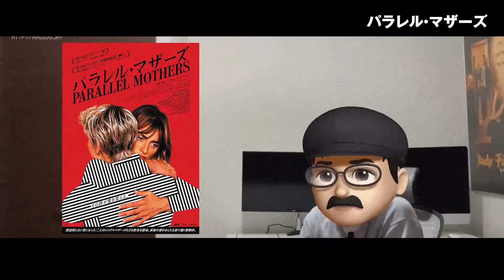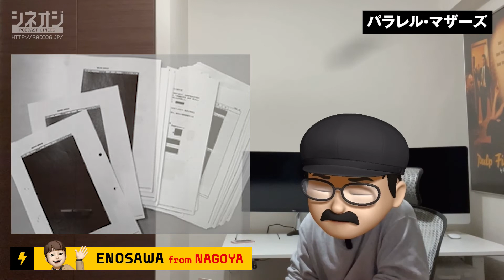【映画批評】『パラレル・マザーズ』アルモドバルとスペイン内戦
名匠ペドロ・アルモドバルがペネロペ・クルスを主演に、子の取り違え問題を通じて、スペイン内戦の闇を描く問題作！
「おすぎさんとオール・アバウト・マイ・マザー」「ミツバチのささやき」と「となりのトトロ」「ラストシーンとスペイン内戦」「現代スペインと極右政党VOX」「ラ・モビーダ・マドリレーニャ＝マドリードの文化革命」「沈黙の協定」「同棲愛と母性」「橋田壽賀子ドラマとの類似性」
「映画批評シネオジ」は、映画好きデザイナーのイサヤマと、映画業界出身で学者のエノサワが、最新映画を批評する番組です。

【映画概要】
『パラレル・マザーズ』
スペインの名匠ペドロ・アルモドバル監督が、「オール・アバウト・マイ・マザー」「ボルベール　帰郷」など数々の作品でタッグを組んできたペネロペ・クルスを主演に迎え、同じ日に出産を迎えた2人の母親の物語を描いた人間ドラマ。

写真家として成功しているジャニスと17歳の少女アナは、同じ病院の産科病棟で偶然出会い、同じ日に女の子を出産。ともにシングルマザーとして生きていくことを決意していた2人は、再会を誓って退院する。ところが、ジャニスがセシリアと名付けた娘は、父親であるはずの元恋人から「自分の子どもとは思えない」と言われてしまう。それをきっかけにジャニスがDNA検査をしたところ、セシリアが実の子でないことが判明。アナの娘と取り違えられたのではないかと疑うジャニスは、悩んだ末にこの事実を封印し、アナとも連絡を絶つ。しかし1年後、偶然アナと再会し、アナの娘が亡くなったことを知る。

ジャニス役を演じたペネロペ・クルスが、2021年・第78回ベネチア国際映画祭でボルピ杯（最優秀女優賞）を受賞。2022年・第94回アカデミー賞でも主演女優賞にノミネートされた。アナ役はこれが長編映画出演2作目のミレナ・スミット。

2021年製作／123分／R15+／スペイン・フランス合作
原題：Madres paralelas

【目次】
0:00 『パラレル・マザーズ』作品概要
2:15 選考理由
2:45 ペドロ・アルモドバルについて
4:53 おすぎさんとオール・アバウト・マイ・マザー
9:54 ペネロペ・クルス
12:25 「ミツバチのささやき」と「となりのトトロ」
14:18 ラストシーンとスペイン内戦
18:00 現代スペインと極右政党VOX
18:46 ラ・モビーダ・マドリレーニャ＝マドリードの文化革命
20:58 沈黙の協定
22:28 同棲愛と母性
26:12 橋田壽賀子ドラマとの類似性

【映画批評シネオジ】
新作映画を、テーマ・社会性・トリビア・ビジネスなどのあらゆる視点を踏まえ、知識に留まらない映画の「その先」を、楽しく批評・思想する番組です。

映画批評「シネオジ」では、番組のお便りを募集しております。番組のご感想、取り上げてほしい映画作品、番組公式メール またはTwitterのダイレクトメッセージまでお気軽にお送り下さい。

Bunkamuraル・シネマ11/3(木･祝)よりロードショー予定『パラレル・マザーズ』予告編

ペネロペ・クルス、ハビエル・バルデムとの夫婦共演を語る／映画『誰もがそれを知っている』インタビュー映像

(C)Remotamente Films AIE & El Deseo DASLU
(C)2022「すずめの戸締まり」製作委員会
(C)El Deseo D.A.
(C)El Deseo.
(C)2018 CAPITAL INTELECTUAL S.A / UNDERGROUND PRODUCCIONES / EL DESEO
(C)2014 Capital Intelectual S.A. / MATANZA CINE / EL DESEO
(C)2014 Kramer & Sigman Films / El Deseo
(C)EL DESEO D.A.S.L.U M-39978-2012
(C)2005 Video Mercury Films S.A.
(C)2019 松竹株式会社
Unknown authorUnknown author, CC0, via Wikimedia Commons
Lloyd Arnold, Public domain, via Wikimedia Commons
Branch of the National Union of Journalists (BNUJ)., Public domain, via Wikimedia Commons
Gerda Taro, Public domain, via Wikimedia Commons
VOX Valencia, CC0, via Wikimedia Commons
(C)2013「そして父になる」製作委員会
(C)1988 Studio Ghibli
Toho Company Ltd. (東宝株式会社), Public domain, via Wikimedia Commons